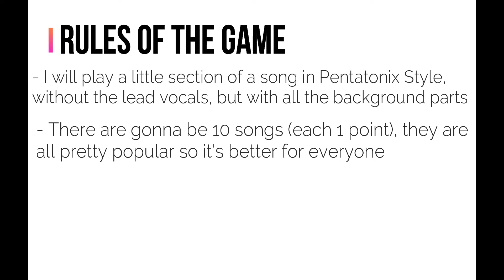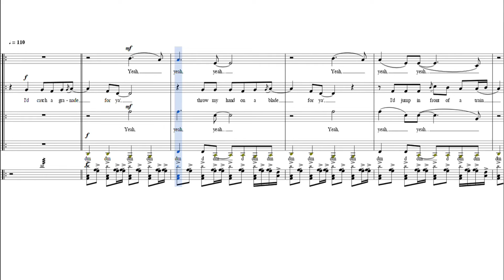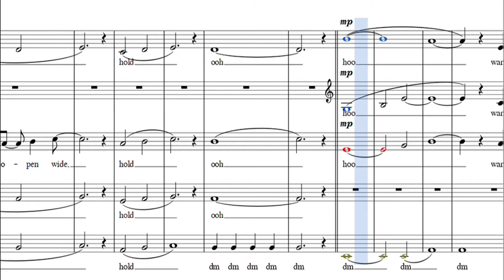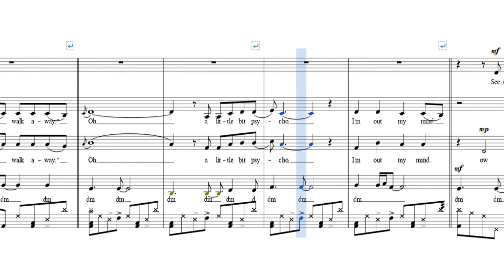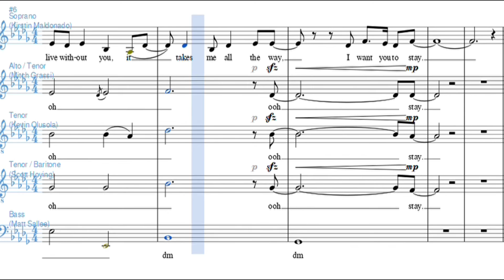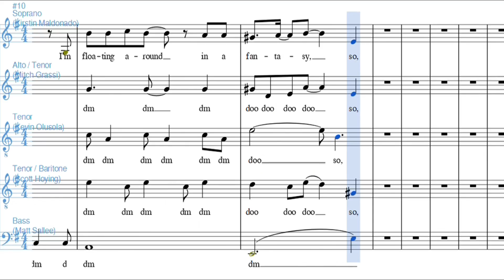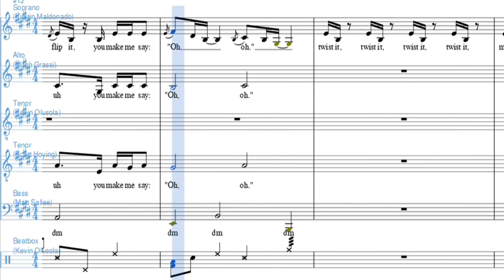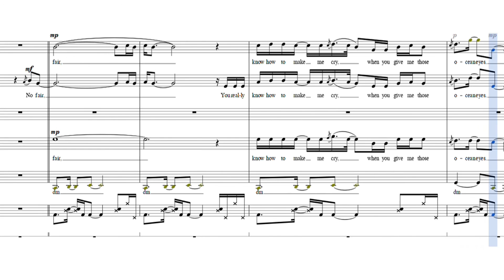Guess That Pentatonix Song! (Unofficial Covers Edition) [Pentatonix Style]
So I wanted to do another "Guess That Pentatonix Song!" but didn't got inspired to do it by the background vocals because as a ptx stan they are pretty easy to identify, so I thought why not do Pentatonix Styles of popular songs, and so here it is! I hope you had fun playing!